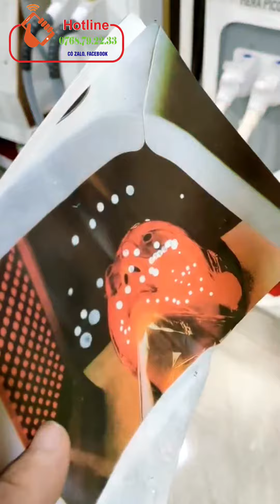Genelux Laser Trị Xăm Trổ Xanh Trổ Đỏ